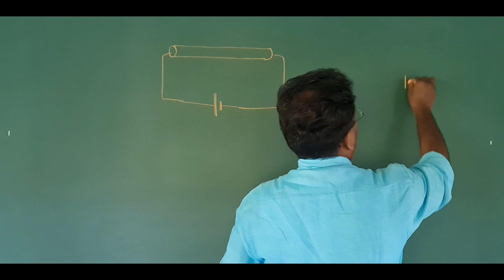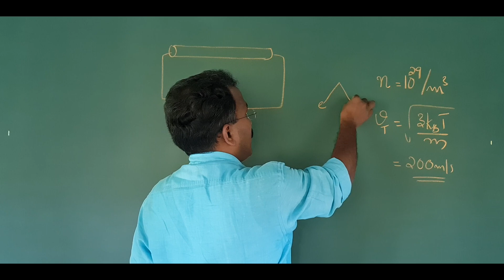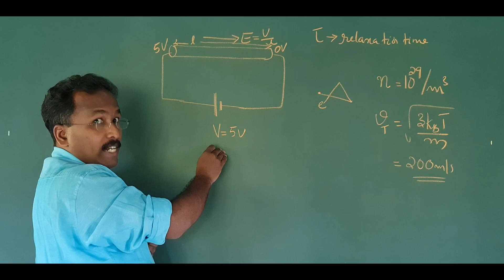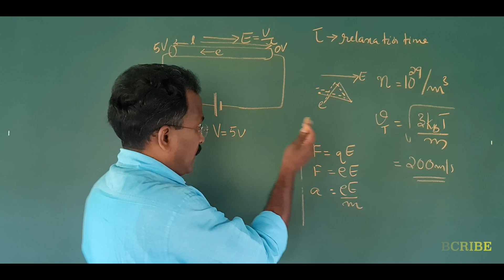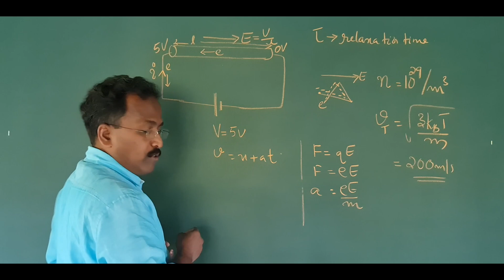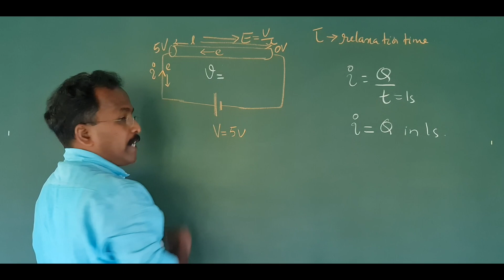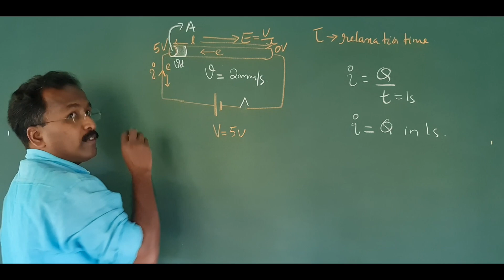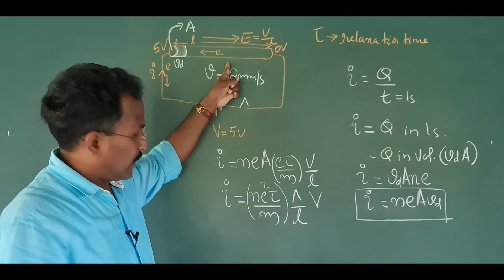+2 PHYSICS DRIFT VELOCITY, RELAXATION TIME, CURRENT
study physics the common sense way, here understand relaxation time, drift velocity, their relation to current. easy to score centum sure class